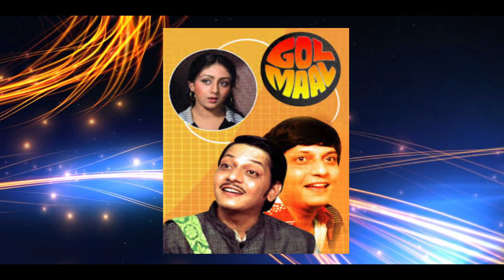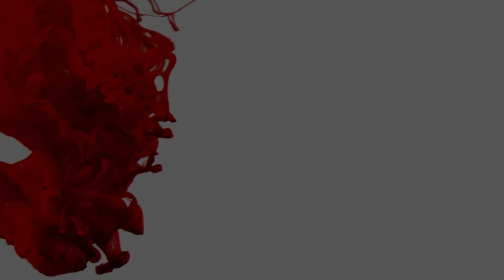Aane Wala Pal Jaane Wala Hain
Karaoke Singing by Naren Mukherjee